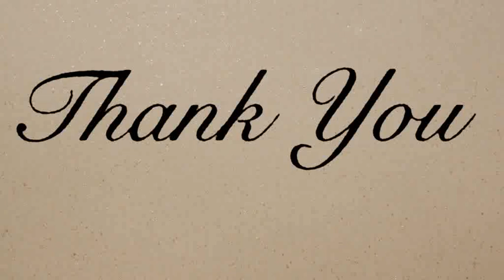Dance (Free Dance movie)